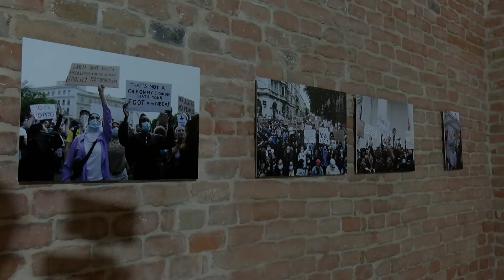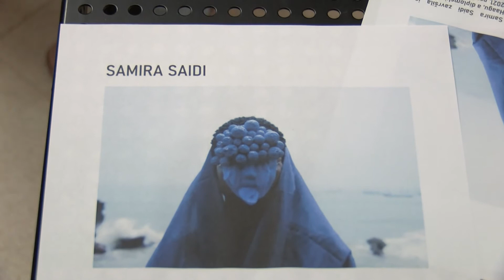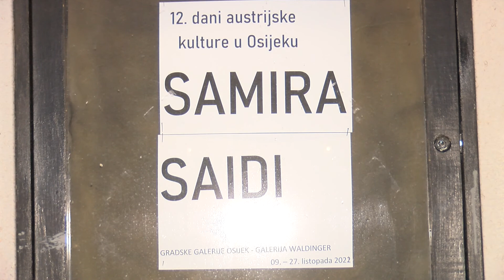Dane austrijske kulture u Osijeku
Austrijski kulturni forum Zagreb u suradnji s Odsjekom za njemački jezik i književnost Filozofskog fakulteta Osijek i Austrijskom čitaonicom Gradske i sveučilišne knjižnice Osijek pripremili su 12.Dane austrijske kulture u Osijeku. Program će trajati do 15.studenoga, a ovogodišnje izdanje manifestacija službeno je proglasio otvorenima veleposlanik Republike Austrije u Hrvatskoj Markus Wuketich. Ujedno je otvorena i izložba fotografija Samire Saidi u Galeriji Waldinger. Samira Saidi je austrijsko - ganskog podrijetla, a preddiplomski studij završila je na Kraljevskoj umjetničkoj akademiji u Haagu, a diplomski studij na Akademiji za primijenjenu umjetnost u Beču. Izložba u Osijeku priča priču same autorice, o mjestima na kojima se slučajno zatekla, do nekih osobnih istraživanja o tamnoputim ženama, mentalnom zdravlju ali i prosvjedima na kojima je zabilježila trenutak borbe pojedinaca za osnovna ljudska prava.